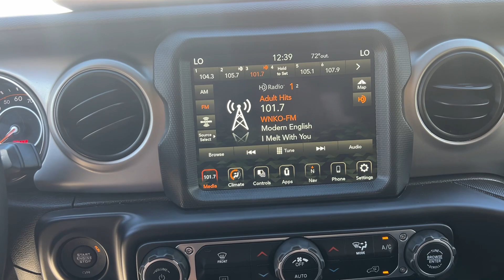2021 Jeep Wrangler Sport Dublin, Kileville, Amlin, Worthington, Flint OH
Pre-Owned 2021 Jeep Wrangler Sport available at Cadillac of Dublin located in 4300 West Dublin-Granville Rd, Dublin, OH, 43017. Servicing the Dublin, Kileville, Amlin, Worthington, Flint area.

Get acquainted with the  2021  Jeep Wrangler.  Enjoy all the outdoor life has to offer in the  Wrangler, the iconic open-air vehicle that inspires confidence on the road or on the trail.  These are just some of the great options this vehicle comes with: Apple Carplay®/Android Auto®, Touchscreen Infotainment System, Navigation System, Keyless Entry, Satellite Radio, Heated Mirrors, Fog Lamps, Premium Sound System, Back-Up Camera, Electronic Stability Control. Capable of going anywhere, and always authentically you. Drive the Wrangler.